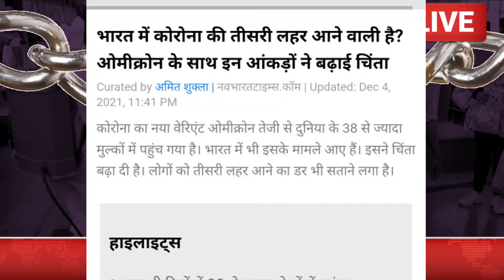महाराष्ट्र समेत 5 राज्य में लॉकडाउन का खतरा|Maharashtra Lockdown Live News|Munbai Live News